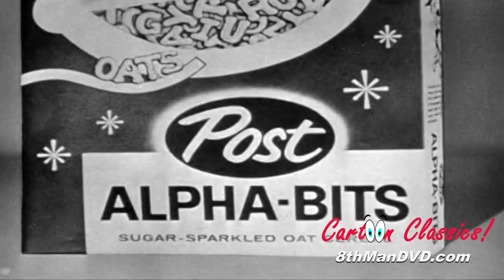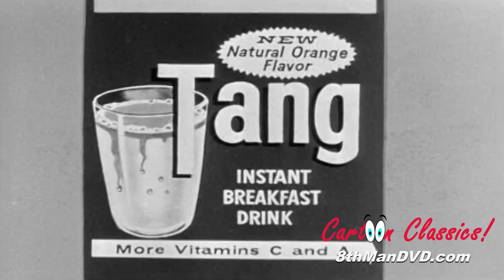LOONEY TUNES (Looney Toons): BUGS BUNNY - Bugs Bunny Show TV Commercials (HD 1080p)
This compilation features some of the best Looney Tunes classic TV Commercials as originally aired on ABC Saturday morning during the Bugs Bunny Show.

00:15 The Bugs Bunny Show ABC Promo (Bugs Bunny, Daffy Duck, Pepé Le Pew, Yosemite Sam, Tweety Bird, Sylvester, Speedy Gonzales, Wile E. Coyote, Road Runner, Foghorn Leghorn, Elmer Fudd)
01:16 Post Alpha-Bits Cereal Commercial 1 (Bugs Bunny, Elmer Fudd)
02:15 Post Alpha-Bits Cereal Commercial 2 (Bugs Bunny, Elmer Fudd)
03:15 Post Alpha-Bits Cereal Commercial 3 (Bugs Bunny, Elmer Fudd)
04:16 Post Sugar Crisp Commercial 1 (Bugs Bunny, Daffy Duck)
04:56 Post Sugar Crisp Commercial 2 (Bugs Bunny, Yosemite Sam)
05:56 Tang Commercial 1 (Bugs Bunny, Yosemite Sam)
06:56 Tang Commercial 2 (Bugs Bunny, Daffy Duck)
07:56 Tang Commercial 3 (Bugs Bunny, Yosemite Sam)
08:56 Tang Commercial 4 (Bugs Bunny, Elmer Fudd)
09:56 Post Treat-Pak Commercial (Bugs Bunny, Daffy Duck)
10:10 Post Cereal Commercial (Bugs Bunny, Daffy Duck)
10:40 Tang Commercial 5 (Bugs Bunny)
10:50 Tang Commercial 6 (Bugs Bunny)